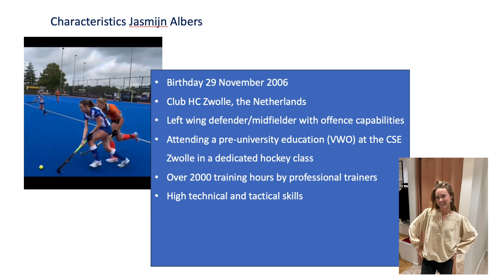MEET JASMIJN ALBERS - COLLEGE FIELD HOCKEY RECRUIT WITH OVERBOARDER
👉 𝐀𝐁𝐎𝐔𝐓 𝐔𝐒